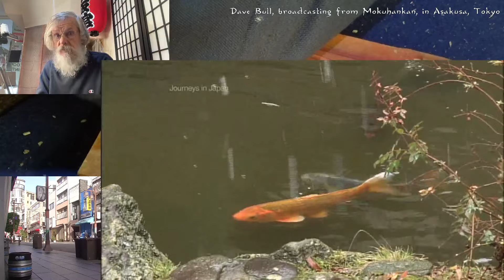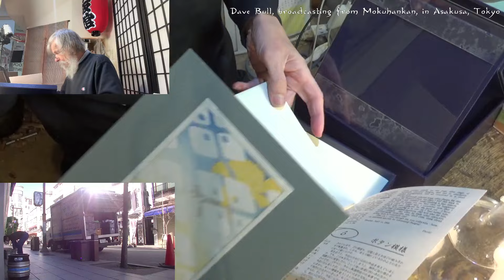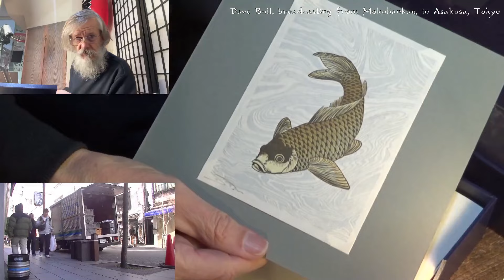Twitch replay 2024 01 15